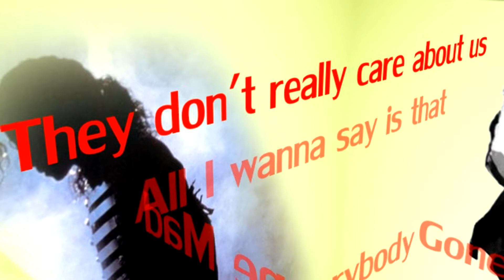MJ Typography by Sudhakar Kambala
Hi this is Sudhakar from Frameboxx animation institute, Chennai. This is my first Motion Graphics work. I used After Effects and Photoshop. Thanks to Yuvaraj sir and whole Frameboxx Chennai management.